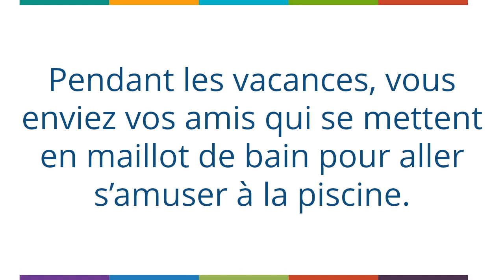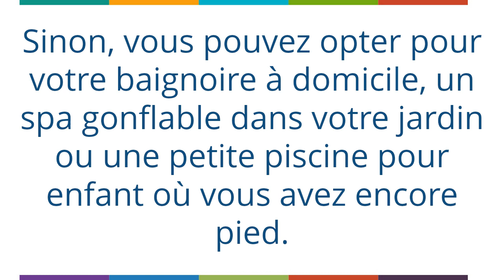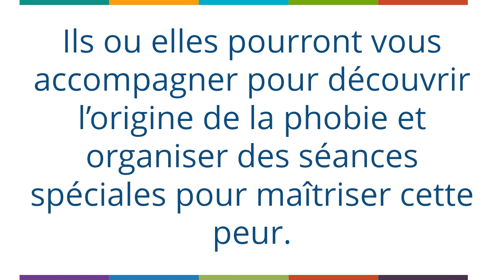Comment vaincre la peur de l'eau ?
Comment vaincre sa peur de l’eau ?
Pendant les vacances, vous enviez vos amis qui se mettent en maillot de bain pour aller s’amuser à la piscine. À la plage, vous avez les pieds dans l’eau, mais vous ne pouvez vous résoudre à plonger toutes votre corps. Cette situation a assez duré, vous souhaitez vaincre votre aquaphobie. Mais comment ? Découvrez dans cet article, les meilleurs conseils pour vaincre sa peur de l’eau et vivre les plaisirs aquatiques sans appréhension.